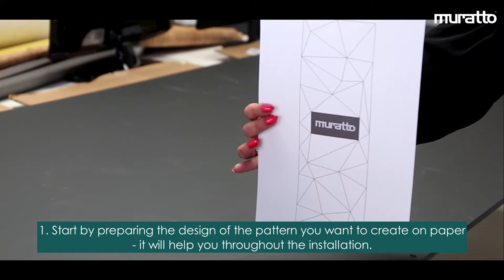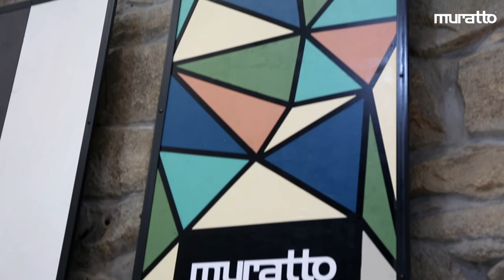How to create a geometric pattern with STONE IT coating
Panel coated with STONE IT! 💥

➡ STONE IT is a mineral coating, super easy and practical to apply, with lots of features! 😍

➡ Its components are simple and are divided into four points:
1. Neutral Plaster (base for the mixture)
2. Color pigments (11 colors)
3. Varnish (HG or Matte)
4. Metallic-effect (metallic pigments to mix in the varnish - optional)

➡ STONE IT can be used to cover many things: walls, furniture, objects ... There are many possibilities, and imagination is the only secret to having a unique creation! 👌😍